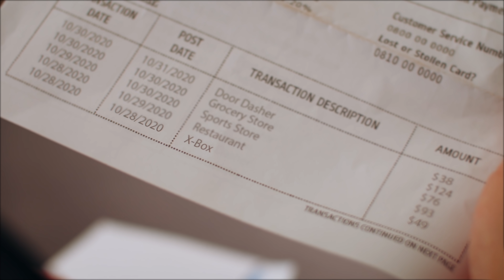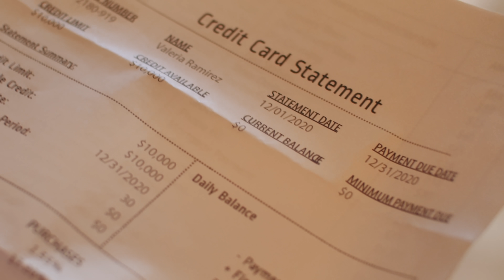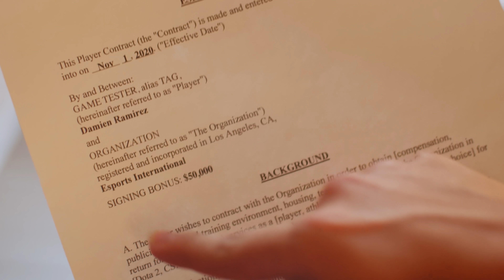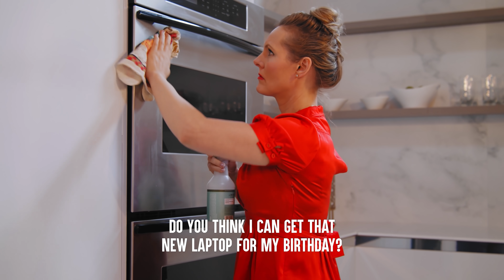POOR MOMS Shamed By RICH PEOPLE, What Happens Will Shock You PT 2 | Dhar Mann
CHAPTERS
00:00   Rich Mom Leaves Behind Her Millions
07:09   Homeless Mom Collects Cans To Make Money
13:23   Mm Throws Out Her Own Son's Xbox
18:52   Mom Accuses Her Son's Black Friend Of Stealing
25:26   Recommended Video To Watch Next